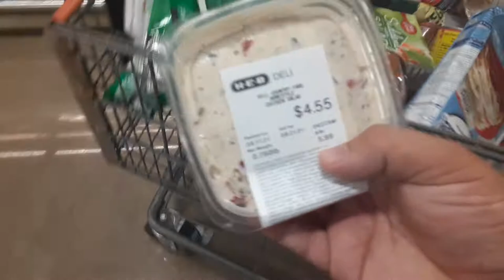heb haul full basket! heb haul fullbasket basket jarred333 joy yuh